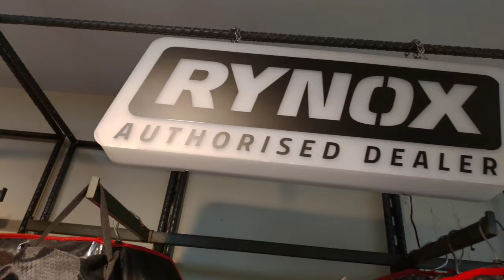My New Riding Jacket |LATEST RYNOX TORNADO PRO 4 | 2022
GEAR UP STORE